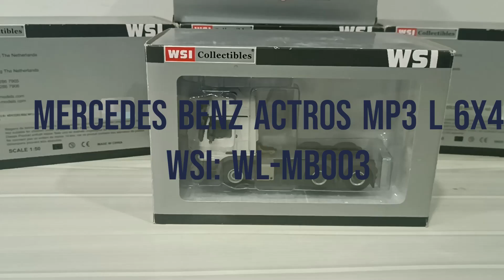Mercedes Benz Actros MP3 L 6x4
Revisión del Mercedes Benz Actros MP3 L 6x4 de WSI en escala 1:50

Review of WSI's Mercedes Benz Actros MP3 L 6x4 in 1:50 scale.

Serial WSI:03-1047